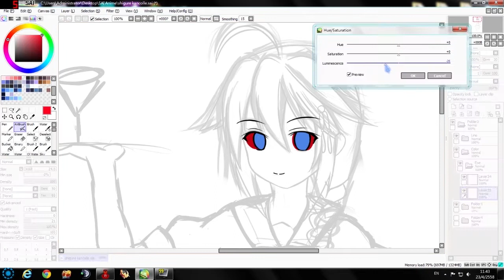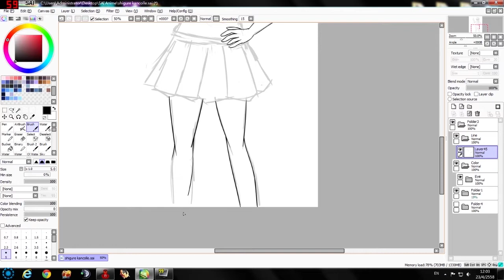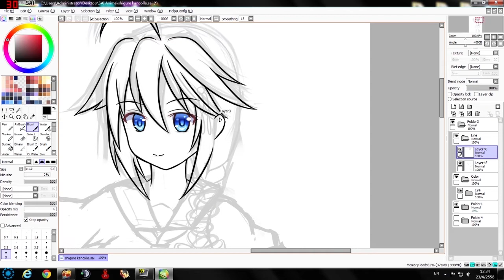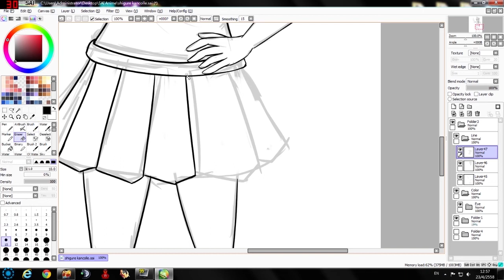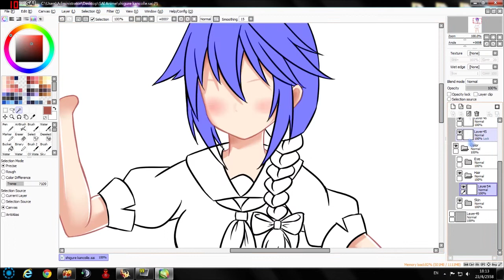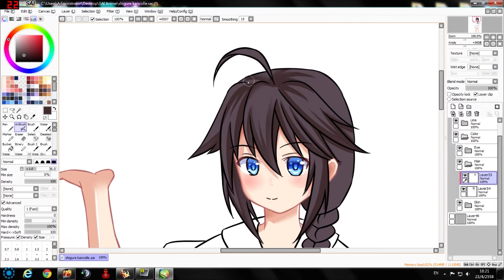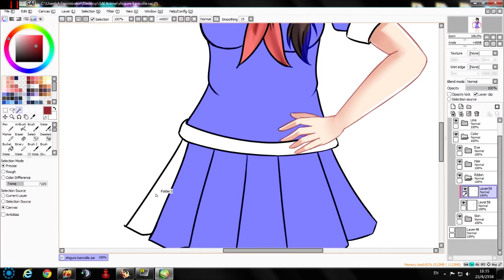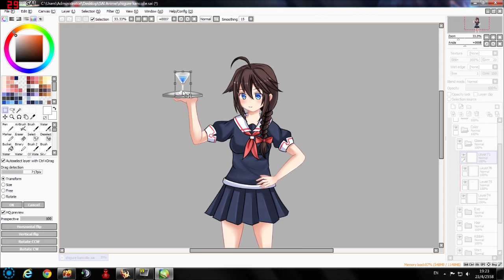SAI Speedpaint : Shigure Kancolle [Kantai Collection]